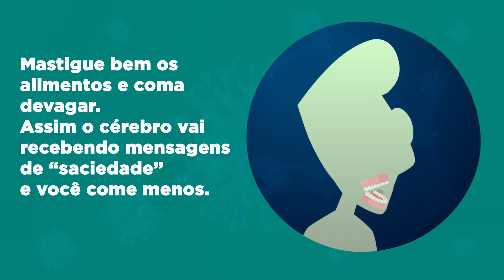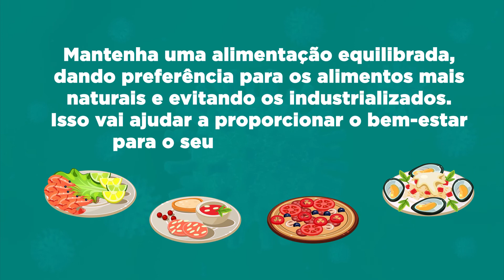Alimentação saudável para o controle da ansiedade.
Alimentação saudável no controle da ansiedade
Neste tempo de quarentena, com a alteração da rotina, as pessoas tendem a ficar mais ansiosas e para algumas o efeito é o aumento do apetite. Confira algumas dicas de como a alimentação saudável contribui para o bem-estar do corpo e da mente.